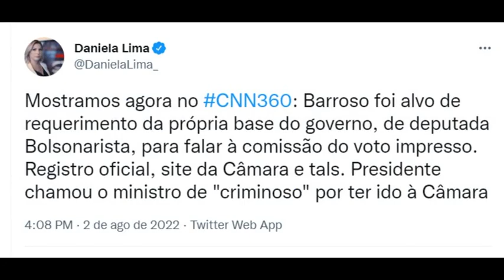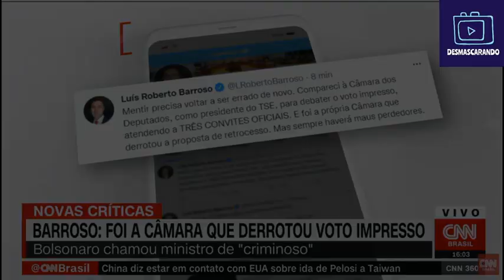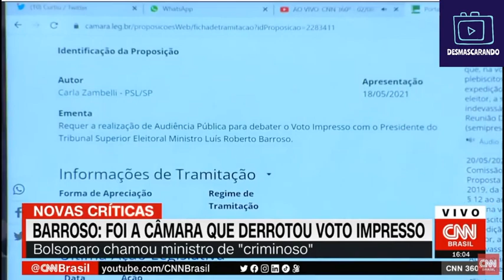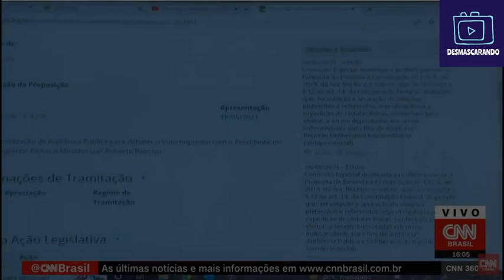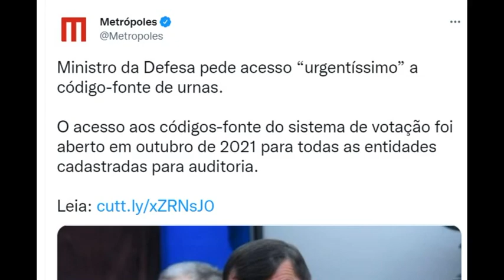BOLSONARO é humilhado e desmentido ao vivo pela Daniela Lima da CNN 360